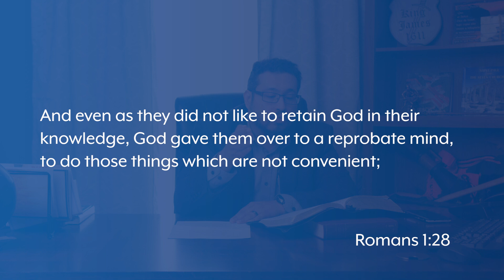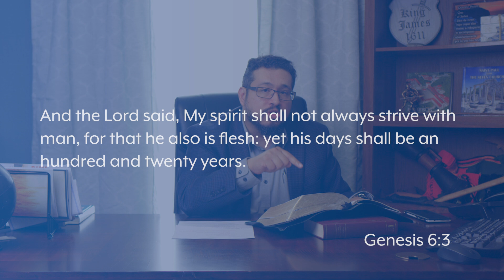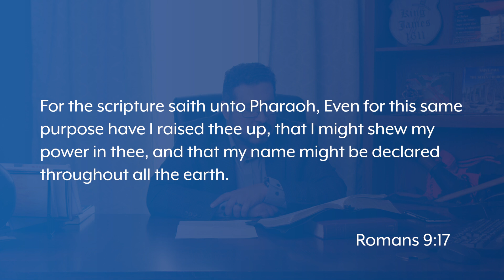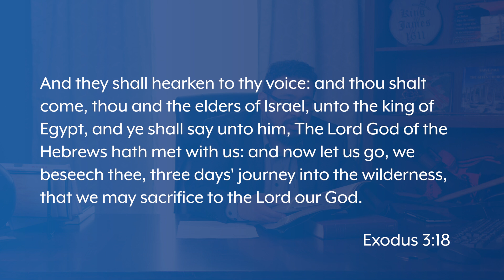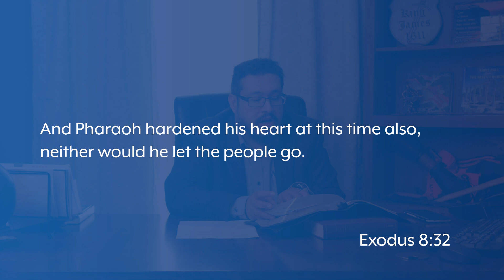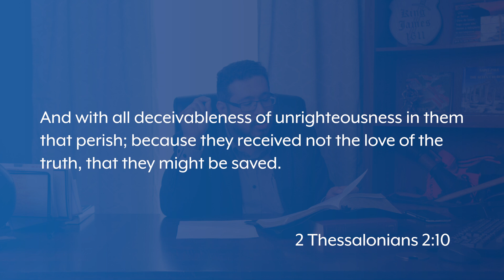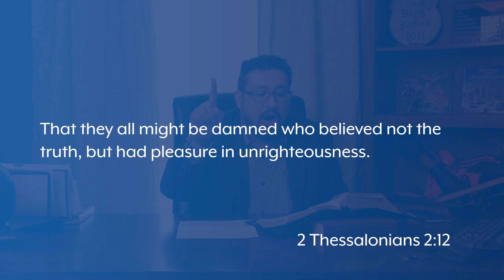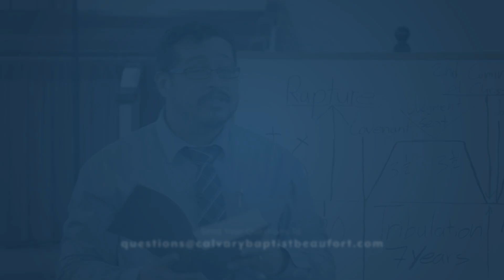What if a Reprobate Asks God to Save Him? || Ask Pastor Manny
"What if a reprobate Asks God to Save Him?"

If you would like to donate to help the ministries of Calvary Baptist Church, you may do so through our website or the Tithe.ly

CCS PML 15024
CCS WCL 150246